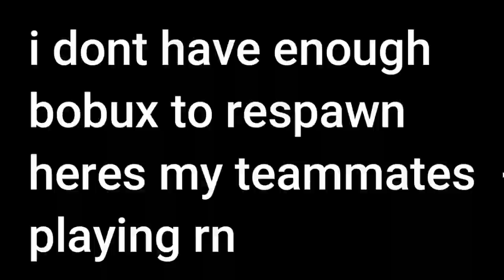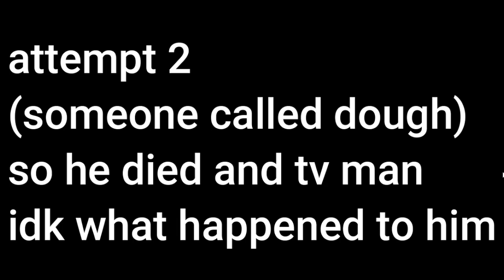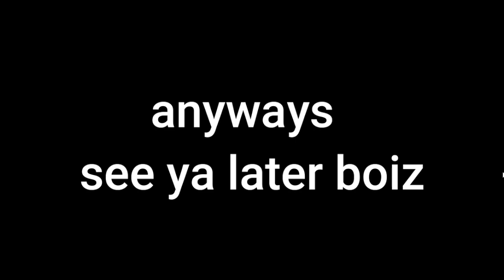Getting The New ROB Glove In Slap Battles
Hope You Enjoy! (You Probably Used Timestamps To Skip The Video)
Plz Comment On This Video I Will Respond To Some Of Them
Also Have You Found The Easter Egg In The Video?
Here Is A Hint (The Easter Egg Is Somewhere Between Minutes 7-11)
Also Sadly I Might Quit YouTube A Week Or Two Later Because I Will Go To Work

TIMESTAMPS
0:00 Intro
0:16 Getting Rob Glove
1:30 Second Topic Covered
6:47 Almost Died
9:03 Died
10:16 Spectating Teammates
11:15 Dough Dies
12:39 TV Man Dies
12:48 Attempt 2
13:53 Died Again
14:59 Spectating Teammate
15:12 Teammate Left

This channel is about Roblox .
Don’t forget to subscribe! (you probably did and if you didn't you dont want to because you don't think this channel is cool enough to deserve a subscribe from you now because i spoke fax can you subscribe